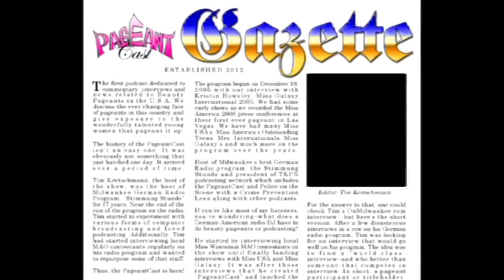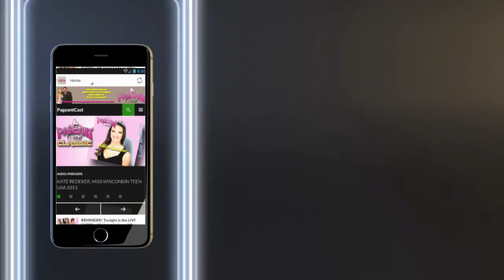PageantCast Gazette: 2017 Miss Racine / Miss Southern Lakes Pageant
PageantCast Gazette

2017 Miss Racine / Miss Southern Lakes Pageant

Crowning Chamber: 2017 Miss Racine & Miss Southern Lakes Pageant - January 7, 2017 in Racine, WI
Miss Racine 2017: Brynn Weinzirl
Miss Southern Lakes 2017: Elise Elmblad

Submitting material to the PageantCast is as easy as 1-2-3!
Come up with an idea! (We know you have a great one! A recent crowning! A shout out! An appearance you just did!)
Record a short video (8 to 28 seconds is best) on your phone or webcam; remember to tell us your name and title in the video